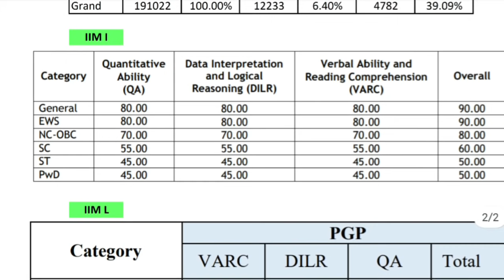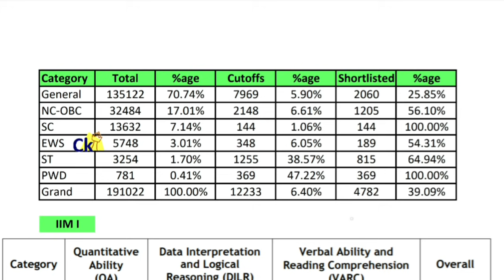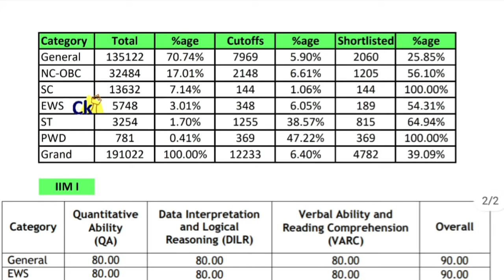Who got better chance to get IIM Call! Open EWS OBC SC ST PwD | Category wise CAT Data